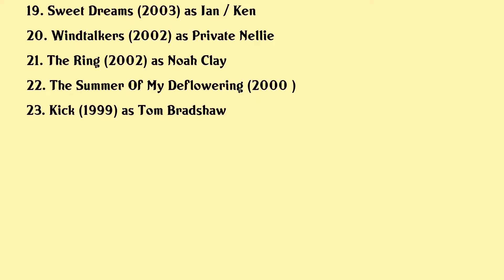Martin Henderson Movies list Martin Henderson| Filmography of Martin Henderson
Martin Henderson Full Movies List Filmography of Martin Henderson

Latest movies of Martin Henderson are:

1. Hellbent
2. The Strangers Prey At Night
3. Juveniles
4. Miracles From Heaven
5. Everest
6. Devils Knot
7. The Moment
8. Secret Lives Of Husbands And Wives
9. Home By Christmas
10. Cedar Boys
11. Battle In Seattle
12. Flyboys
13. Smokin Aces
14. Little Fish
15. Torque
16. Britney Spears Greatest Hits My Prerogative
17. Perfect Opposites
18. Bride Prejudice
19. Sweet Dreams
20. Windtalkers

Complete list of movies acted by Martin Henderson are in this video.

Please Comment down your favorite movie of Martin Henderson